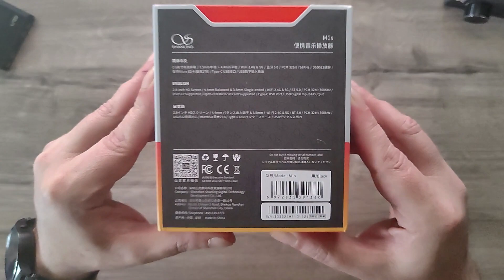Shanling M1S DAP Unboxing - The Little Giant